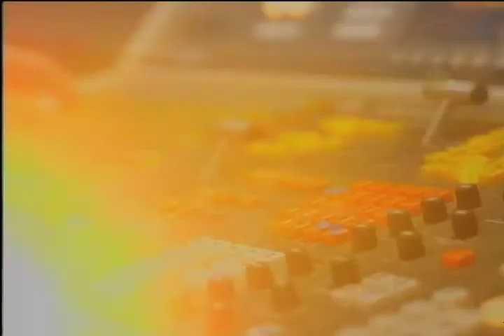Cindy Wade visits SUN Studios